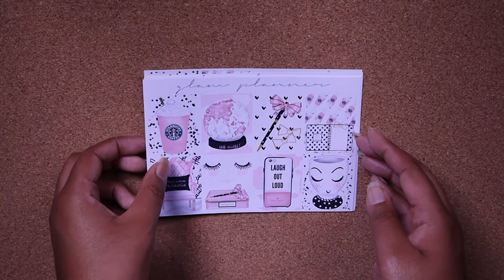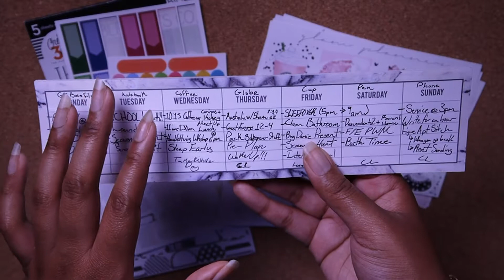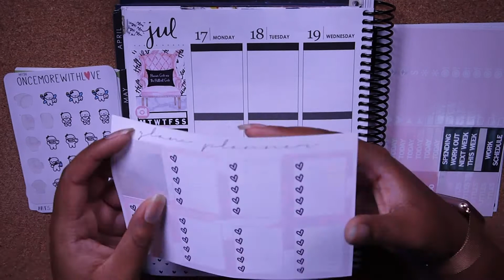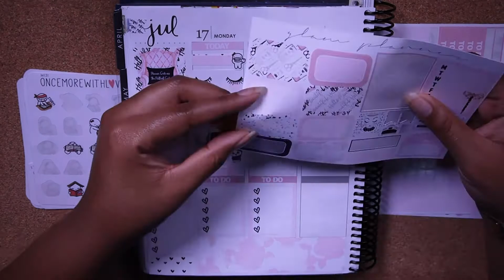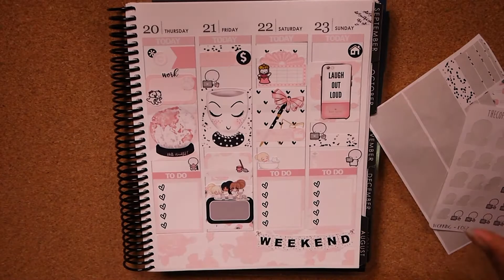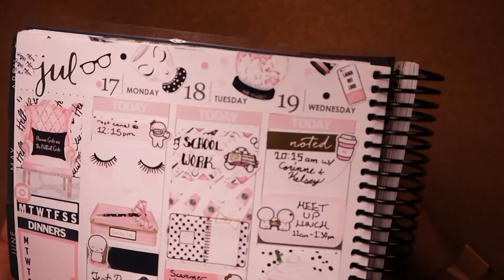Plan with Me #93: Planner Girl ft. TheGlamPlanner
Welcome to my Ninety-Third Plan with Me! The kit is the definition of being a planner girl and I am absolutely here for it! Thumbs up this video if you like the way this spread turned out! For this spread, I used the "Planner Girl" kit from TheGlamPlanner.

Sticker Shops Used:

TheGlamPlanner